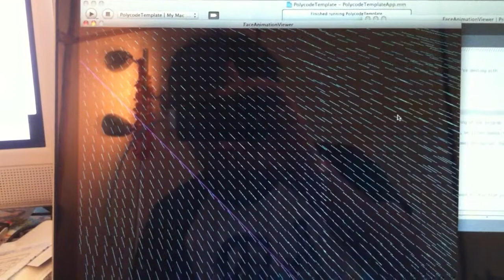csvの再生動画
ofxkinectを使って書き出したデータをProcessing上で再生させてみました。
今までのよりは少しだけ細かいデータが拾えてると思いますが、まだまだ細やかさが不足している気がしました。